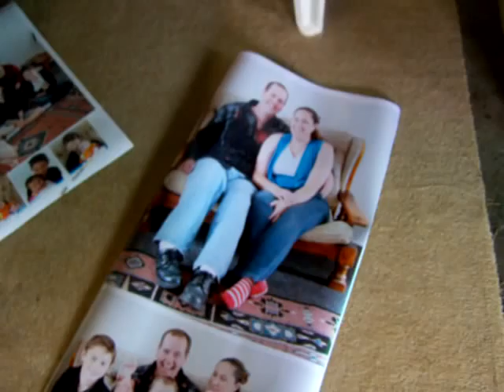Digital Printer-Sign Cutter-Nehal Work Place-Guru Graphics Ltd.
In this video you can see my little workshop & office.
You can see wide format sign digital printer.
Vinyl cutter.
All tools & vinyl stock.
It wasn't a big place but I was enjoying everything in my little office & workshop.